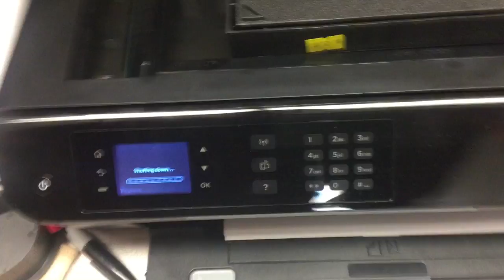jax car wash